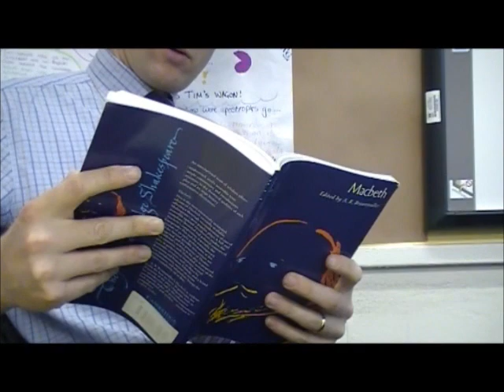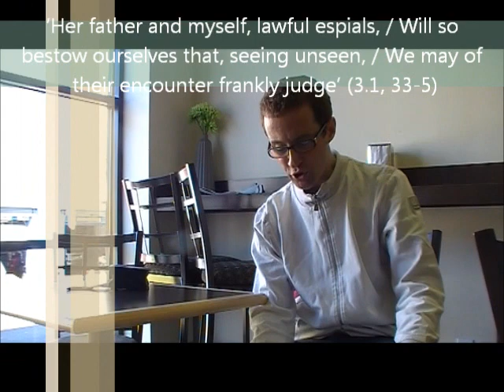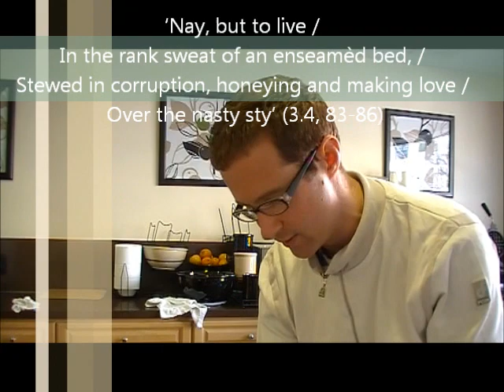The shocking treatment of women in Hamlet.wmv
An exploration of the treatment of women in Hamlet, with references made to the following scenes: 1.2, 1.5, 3.1, 3.3, 3.4, 5.1, 5.2.  Suitable for students studying Hamlet at GCSE, or with an interest in the feminist perspective.